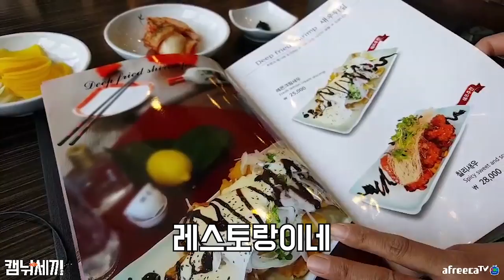짬뽕맛집을 찾아서! 태안 짬뽕지존 최고4단계 매운맛!! / 낚시n캠핑/ Camping&MukBang / Eating Show